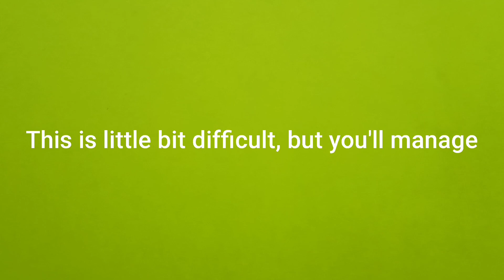How fast can you read | Speed reading test | AjDeeNo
Test yourself to know how fast can you read?